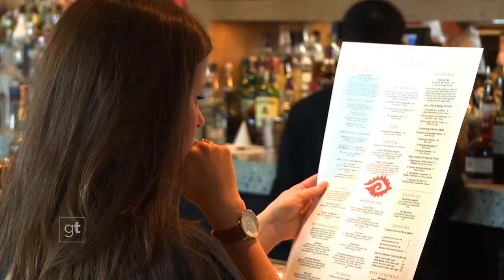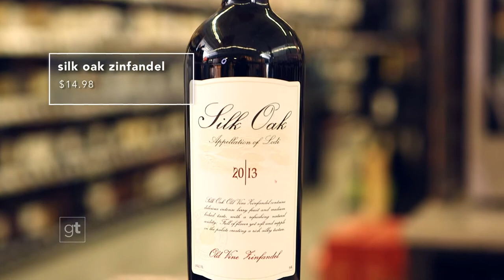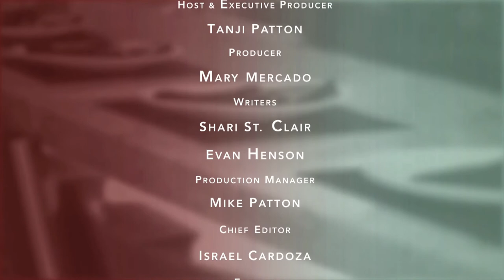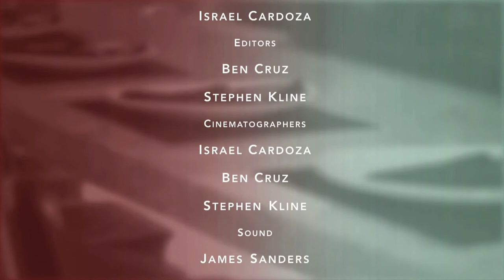Ep 1 Caracol Goodtaste with Tanji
Sleek and sophisticated, yet casual and comfortable all the same, Caracol in Uptown is known for its delicacies inspired by Pacifica coastlines and Mexican street food. What makes this spot even more special is co-owner/chef, Hugo Ortega, and his incredible journey from the slums of Mexico City to the top of the Houston food scene…